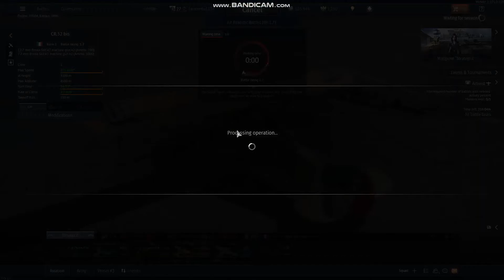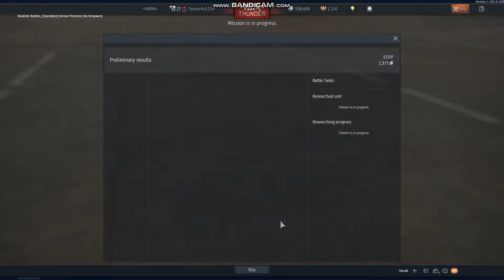War Thunder Cr 32 Bis Jack of all trades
I take out the little gem aka Cr.32 Bis, get a kill with it and generally succeed with this beauty.